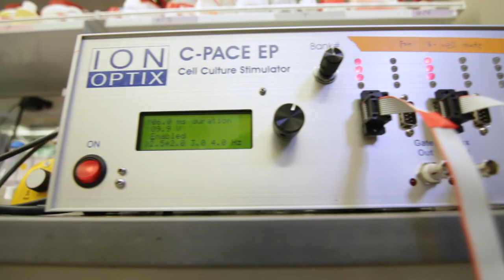BMES 2018 Atlanta - Susan Margulies Welcome